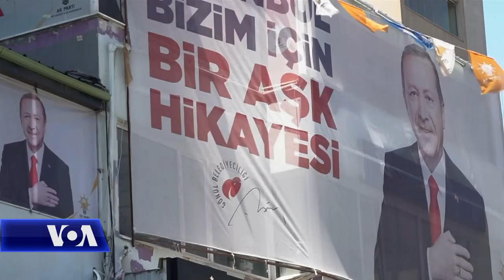Kryebashkiaku i larguar i Stambollit dënon goditjen e Erdoganit ndaj demokracisë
Në Turqi, Ekrem Imamoglu tronditi politikën e vendit kur fitoi zgjedhjet për bashkinë e Stambollit, duke i dhënë fund një sundimi 25-vjeçar të partisë së Presidentit Recep Tayyip Erdogan. Zoti Imamoglu mori detyrën rreth një muaj më parë dhe zbuloi menjëherë shpenzimet e tepruara të zyrtarëve të qytetit. Papritmas, komisioni zgjedhor urdhëroi një rinumërim të votave dhe zoti Imamoglu nuk e ushtron dot më detyrën e kryebashkiakut.